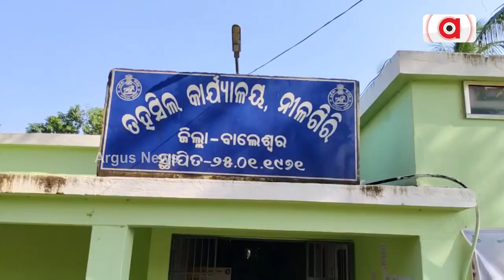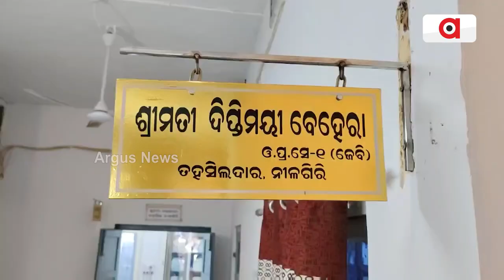ନୀଳଗିରିରେ ମୋରମ ମାଫିଆଙ୍କ ଦୌରାତ୍ମ୍ୟ || Nilagiri Morom Mafia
ବାଲେଶ୍ବର ଜିଲ୍ଲା ନୀଳଗିରିରେ ମାତିଛନ୍ତି ମୋରମ ମାଫିଆ । ରାତିଦିନ ଅହରହ କରୁଛନ୍ତି ବେଆଇନ ଖନନ । ଜଙ୍ଗଲ ଜମିକୁ ବି ଛାଡୁନାହାନ୍ତି ଲୁଟେରା । ଏବେ ମାଫିଆଙ୍କ ଟାର୍ଗେଟକୁ ଆସିଛି କୁଳଡିହା ଅଭୟାରଣ୍ୟର ଇକୋ ସେନସିଟିଭ୍ ଜୋନ୍ ।